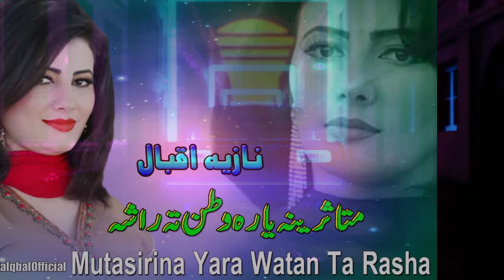Mutasirina Yara Watan Ta Rasha | Nazia Iqbal Pshto New Songs 2024